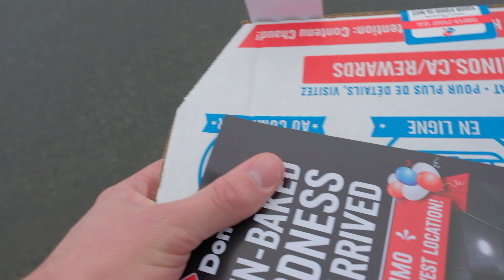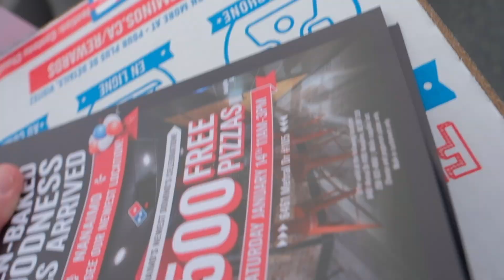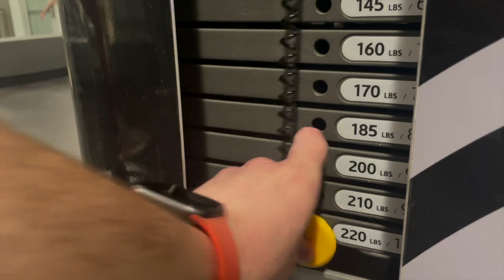I got FREE dominos?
The title speaks for itself. There was a new dominos that opened up in my city and as a promotion they were giving away 500 free pizzas to the first 500 people. You already know your boy had to pull up with the SQUAD to claim what was rightfully ours. If you this far comment ur favourite type of pizza. Mines a deepdish chicken alfredo.